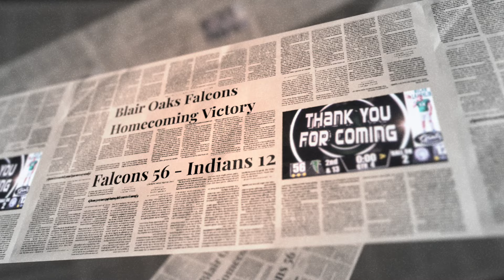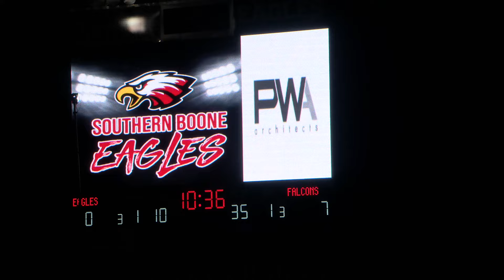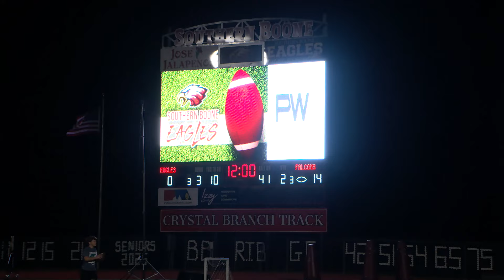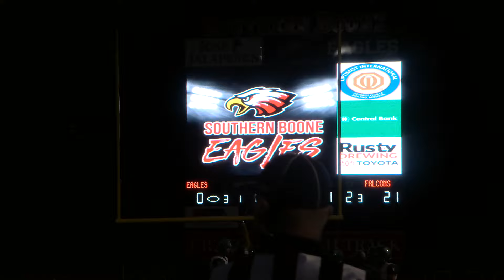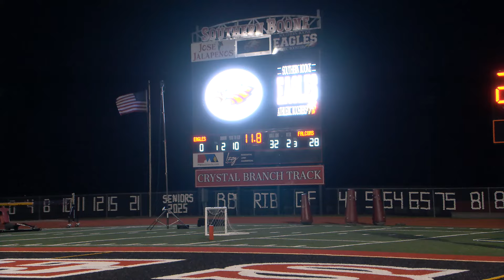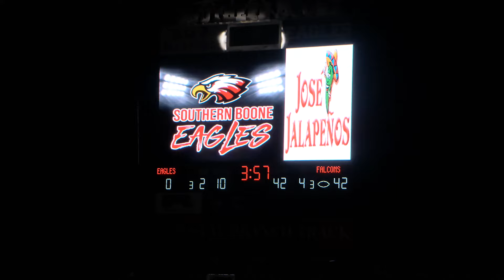Blair Oaks Falcons Football 2024 vs Southern Boone Eagles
Game played 25 October, 2024.  Falcons WIN the Tri-County Conference Championship

0:00 MidMoSports opening commentary - A look back at the Hallsville game  - Game Preview vs the Southern Boone Eagle  - Team Captains and Coin Toss
4:03 SB KO - Endzone
4:20 #17 Tyler Bax pass to #23 Brady Dapkus
4:49 #21 Hayden Lackman runs the ball
5:09 #17 Tyler Bax *TOUCHDOWN PASS* to #1 Jaxon Engelbrecht - #34 Nolan Laughlin PAT
6:23 #50 Carson Luebbering leads the gang tackle
6:45 #9 Bryson Varner *FUMBLE HIT* (SLO-MO) and #50 Carson Luebbering *FUMBLE RECOVERY*
7:18 #17 Tyler Bax pass to #1 Jaxon Engelbrecht
7:33 #21 Hayden Lackman runs the ball
7:45 #17 Tyler Bax runs the ball
8:06 #17 Tyler Bax pass to #4 Vander Halford
8:32 *FALCON TEAM - HAYDEN LACKMAN*
8:55 #17 Tyler Bax *TOUCHDOWN PASS* to #23 Brady Dapkus - #34 Nolan Laughlin PAT
9:55 #57 Ayden Luckett makes the tackle
10:14 #42 Wyatt Libbert makes the tackle
10:43 #57 Ayden Luckett makes the tackle
11:08 *END OF THE 1ST QTR*
11:40 Falcons Punt - #4 Vander Halford
11:59 #81 Hank Lueckenotte *QB SAC*
12:20 #17 Tyler Bax pass to #1 Jaxon Engelbrecht
12:39 #17 Tyler Bax pass to #23 Brady Dapkus
13:03 #17 Tyler Bax pass to #23 Brady Dapkus
13:27 (2 Plays) #17 Tyler Bax runs the ball - #17 Tyler Bax *TOUCHDOWN PASS* to #1 Jaxon Engelbrecht - #34 Nolan Laughlin PAT
15:00 Falcon Defense forces turnover on downs
15:25 #17 Tyler Bax runs the ball
15:43 #17 Tyler Bax *TOUCHDOWN PASS* to #1 Jaxon Engelbrecht - #34 Nolan Laughlin PAT
16:33 #57 Ayden Luckett and #32 Jace Choinard make the tackle
16:55 #9 Bryson Varner *QB SAC* - Forces turnover on downs
17:33 #8 Warren Davis with the Pass Breakup
18:19 #32 Jace Choinard and #81 Hank Lueckenotte make the tackle
18:39 #42 Wyatt Libbert with the Pass Breakup
18:59 #17 Tyler Bax pass to #5 Brenden Rackers
19:16 *HALFTIME* - MidMoSports Halftime Stats - Team back on the field for 2nd half warmups
21:16 Blair Oaks KO - #34 Nolan Laughlin - #20 Jaxon Weider makes the tackle
21:41 #81 Hank Lueckenotte makes the tackle
22:07 #32 Jace Choinard *QB SAC*
22:33 #16 Sam Closser *FORCED FUMBLE* and *FUMBLE RECOVERY* (SLO-MO)
23:10 #13 Carson Verslues runs the ball
23:30 #24 Toby Edler runs the ball
23:44 #4 Vander Halford pass to #13 Carson Verslues
24:10 #4 Vander Halford pass to #1 Jaxon Engelbrecht
24:33 #4 Vander Halford pass to #5 Brenden Rackers
24:50 #45 Zane West makes the tackle
25:07 #45 Zane West almost blocks the punt
25:23 #13 Carson Verslues runs the ball
25:47 #4 Vander Halford *TOUCHDOWN PASS* to #1 Jaxon Engelbrecht - #34 Nolan Laughlin PAT
26:40 #50 Carson Luebbering makes the tackle
26:59 #42 Wyatt Libbert with the Pass Breakup (Near INT)
27:42 #29 Shat Linhardt makes the tackle
27:48 *END OF THE 3RD QTR*
28:05 #14 Jaxon Sneller makes the tackle
28:21 #29 Shat Linhardt *INTERCEPTION - PICK SIX* - #34 Nolan Laughlin PAT
29:33 #32 Jace Choinard and #42 Wyatt Libbert make the tackle
29:51 #45 Zane West and #42 Wyatt Libbert make the tackle
30:16 #8 Warren Davis Pass Breakup
30:45 *GAME OVER* - MidMoSports closing comments